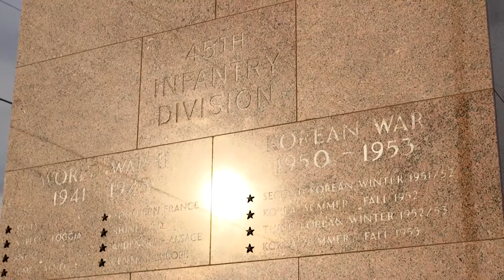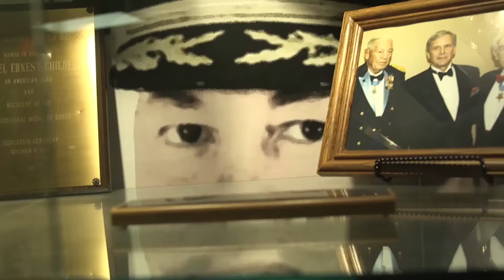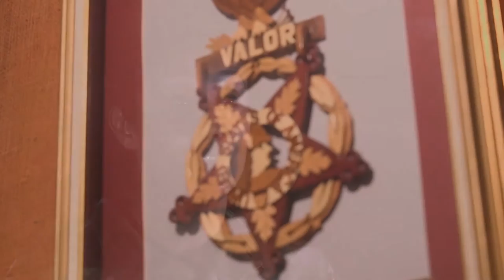A Native Guard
The Oklahoma National Guard has created a feature celebrating diverse cultures, traditions and history. "A Native Guard" highlights Native Americans within the Oklahoma National Guard for Native American Heritage Month.

Video by 1st Lt. Leanna Litsch and Staff Sgt. Christopher Bruce, Oklahoma National Guard Public Affairs